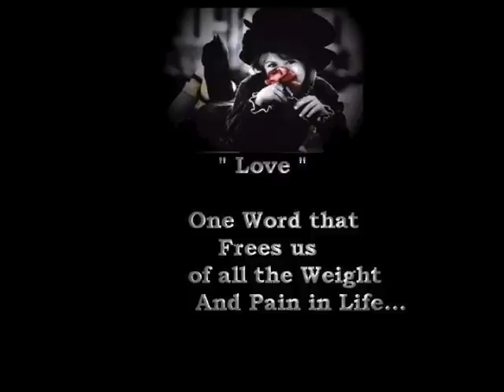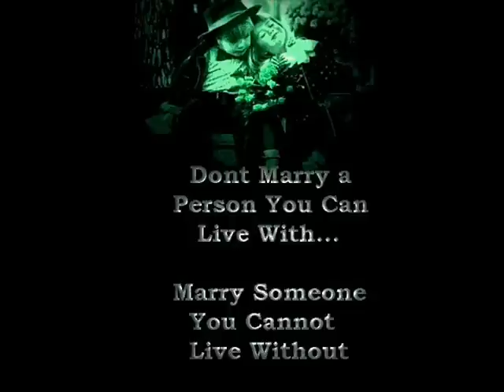Feist - Gatekeeper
Beautiful song. Just some nice visuals to go with the brilliant audio sounds of Feist. Off her Let It Die Album. Enjoy :)